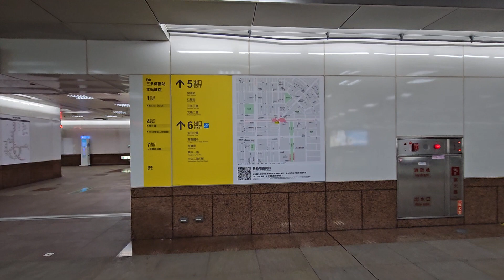Kaohsiung - Sanduo Shopping District (R8) - Exit 6